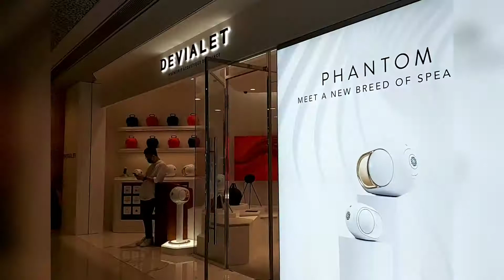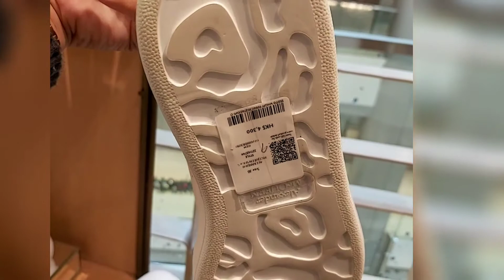IFC Mall Hong Kong || Shopping || Cess Diary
Tara libotin natin ang mall at tayoy mag window shopping